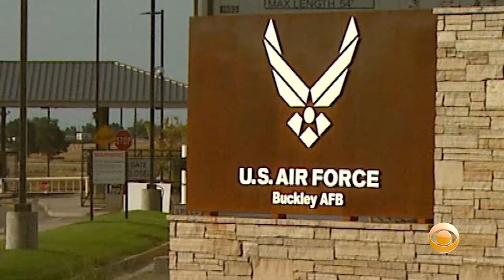Giant 'Golf Balls' In Aurora Played Key Role Warning U.S. Troops In Iraq About Incoming Missiles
Nearly 14 months ago, the world held its collective breath as the United States and Iran traded fire in what could easily have sparked a major new conflict in the Middle East. Katie Johnston reports.